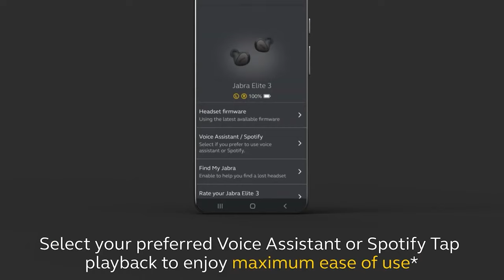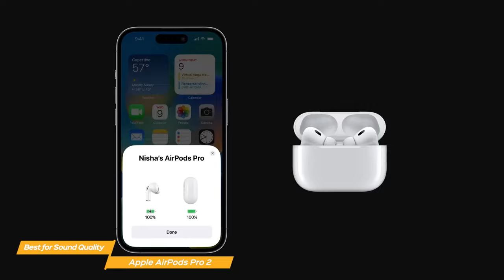TOP 5: Best True Wireless Earbuds 2023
►Bose QuietComfort Earbuds 2 - Best Earbuds For Noise Cancellation
★US Prices
★UK Prices
★CA Prices

►Sony WF-1000XM4 - Best Overall True Wireless Earbuds
★US Prices
★UK Prices
★CA Prices

►Jabra Elite 3 - Best True Wireless Earbuds For The Money
★US Prices
★UK Prices
★CA Prices

►Sennheiser Momentum True Wireless 3
★US Prices
★UK Prices
★CA Prices

★US Prices
★UK Prices
★CA Prices

In this video, we'll be exploring the TOP 5 Best True Wireless Earbuds of 2023 to help you choose the perfect pair of earbuds for your needs and preferences.
Starting with the Bose QuietComfort Earbuds 2, this pair of earbuds takes the crown for Best Earbuds For Noise Cancellation, with their powerful noise-canceling technology and excellent sound quality.
The Sony WF-1000XM4 is the Best Overall True Wireless Earbuds, with their top-of-the-line sound quality, noise-canceling features, and excellent battery life.
For the Best True Wireless Earbuds For The Money, the Jabra Elite 3 delivers impressive sound quality, reliable connectivity, and a range of smart features at an affordable price.
The Sennheiser Momentum True Wireless 3 and Apple AirPods Pro 2 are also excellent options for those seeking top-quality sound and features.

With this lineup of top-performing true wireless earbuds, you'll be able to enjoy an immersive and high-quality audio experience that enhances your music, podcasts, and phone calls. Whether you're a casual listener or an audiophile who demands the best, there's a pair of true wireless earbuds on this list that will meet your needs and exceed your expectations.

All thoughts and opinions expressed in this video are unique to Top Tech Now.

Top Tech Now is a participant in the Amazon Services LLC Associates Program. I earn through amazon associates from qualifying purchases.